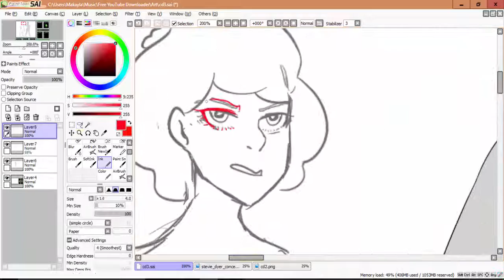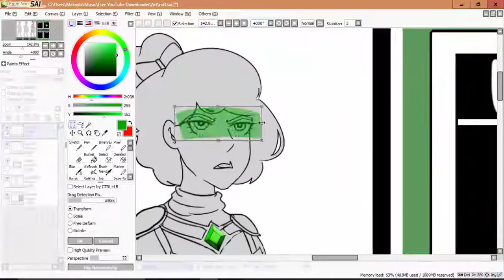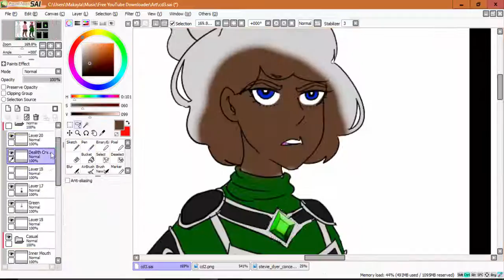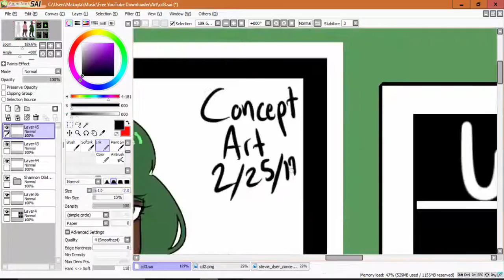Magical Girl Concept Art #3 - Speedpaint (Dealith Warriors)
I've been waiting so long to finally settle on a design for Shannon, and look, here it is Up next is the last design for the magical girls in the series. I may still upload one or two concept art speedpaints with some of the other characters, but thats to be decided. After that I'll just do monthly progress videos.

Tools: Paint Tool Sai, and Wacom Intuos Small